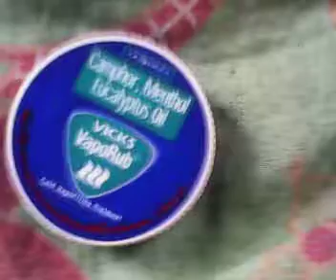TV Commercial by Grade 8 Prudence S.Y. 2014-2015